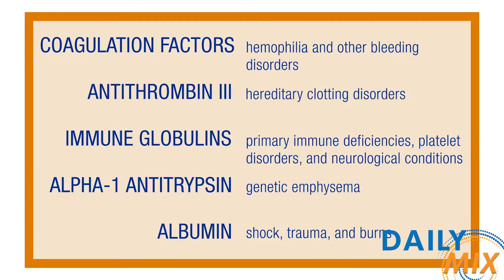GrifolsUniversal DailyMix 061121